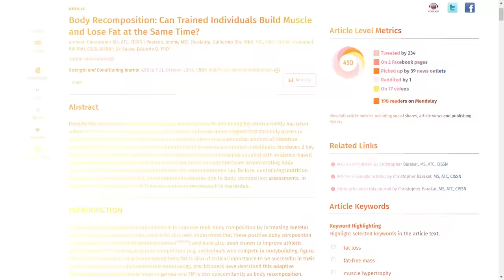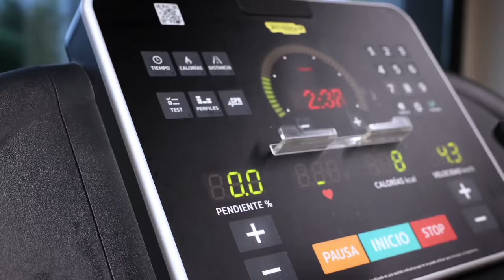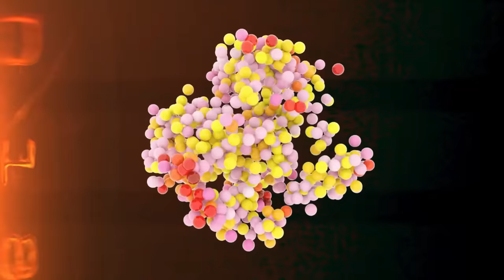Un día en mi dieta y entrenamiento para GANAR músculo y PERDER grasa ¿Se puede conseguir A LA VEZ?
¿Es posible aumentar tu masa muscular al mismo tiempo que pierdes grasa? En el vlog de hoy te cuento las claves más importantes que existen para que consigas un porcentaje de grasa saludablemente bajo y aumentes tu músculo. Te enseño todas mis comidas del día, mi entrenamiento de espalda y mucho más 💕

Utiliza los dos códigos: LARITA y GEAR40 para hasta el -40% descuentos en ropa + regalos 💕

Estudios mencionados:
📝Body Recomposition: Can Trained Individuals Build Muscle and Lose Fat at the Same Time?
📝Is an Energy Surplus Required to Maximize Skeletal Muscle Hypertrophy Associated With Resistance Training
📝 ¿Cuándo es el momento óptimo para tomar la proteína?

Índice:
00:00 Aumentar músculo y perder grasa al mismo tiempo, ¿es posible?
01:00 ¿Es necesario un superávit energético para aumentar masa muscular?
02:55 Pros y contras de una fase de volumen tradicional
03:48 Mi entrenamiento de espalda de hipertrofia
04:57 Post-entrenamiento: proteína y Síntesis Proteica Muscular
06:35 Mi receta de fajitas integrales de pollo
08:24 Vamos al podcast de Álvaro Trainer
10:22 Las claves para aumentar músculo y reducir grasa
12:20 Mi receta de tortilla de bacalao con pimientos tricolor